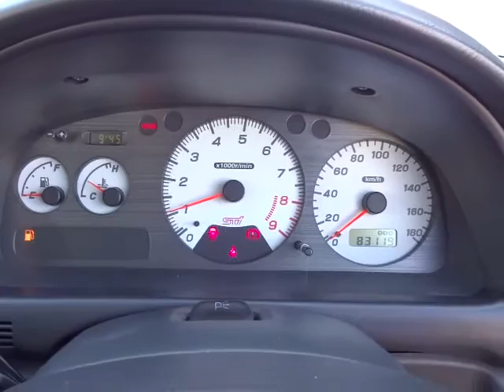スバル インプレッサ ＷＲＸＳＴｉ バージョン５エンジン音(A007)